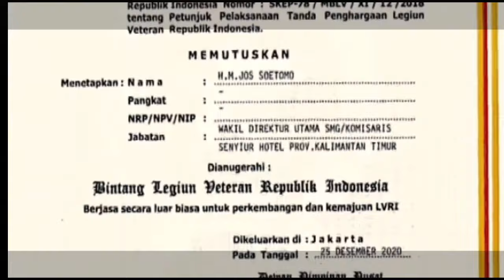MANUSIA IBARAT MESIN KENDARAAN PERLU PERAWATAN SUPAYA SELAMAT DALAM PERJALANAN KE AKHIRAT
Bagi HM. JOS SOETOMO pengajian rutin diumpamakan mesin motor atau mobil yang perlu dirawat, diperhatikan pergantian oli agar tidak terjadi mogok di tengah jalan, selalu lancar.

kalimantan timur
belanda pertama kali mendarat di kalimantan timur tepatnya di mana
pakaian adat kalimantan timur
baju adat kalimantan timur
umk kalimantan timur
alat musik petik yang berasal dari kalimantan timur berasal dari
alat musik gesek ke-40 dari kalimantan timur berasal dari
apa itu ikn di kalimantan timur
kalimantan timur bahasa daerah
kalimantan timur bahasa
kalimantan timur bahasa inggrisnya
bahasa daerah kalimantan timur
cek kk online kalimantan timur
ciri khas kalimantan timur
cek tagihan pdam kalimantan timur
cctv kalimantan timur online
cara daftar transmigrasi ke kalimantan timur
kalimantan timur dalam bahasa inggris
kalimantan timur daerah apa saja
kalimantan timur dayak apa
daftar perusahaan tambang batubara di kalimantan timur
dinas kesehatan provinsi kalimantan timur
daftar kabupaten di kalimantan timur
upacara adat kalimantan timur erau
formasi cpns kalimantan timur
formasi cpns 2023 kalimantan timur